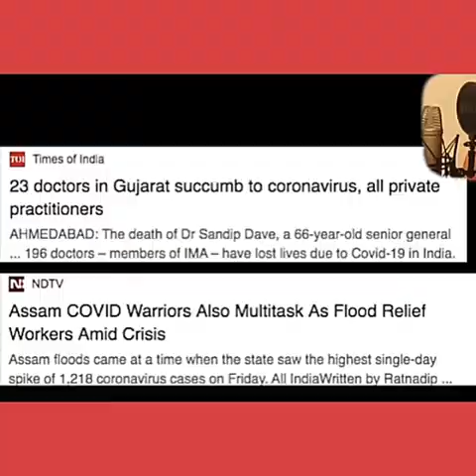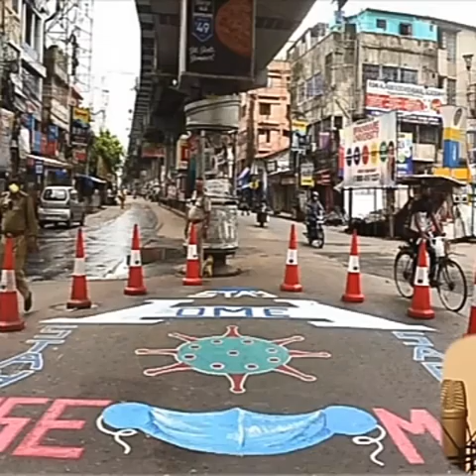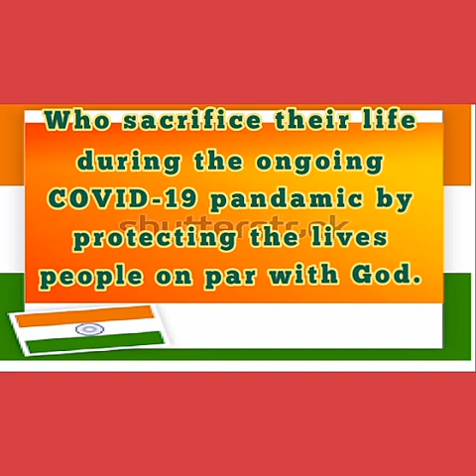Independence day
We celebrated the 74th Independence day by remembering the sacrifices made the Frontline Corona Warriors - Doctors, Nurses, Police and other Frontline workers who sacrifice their lives in this pandemic situation.
Chief Guest: Mrs. Arulmani . J - Nursing Superintendent, E.S.I Hospital, Hosur.
Mrs. Lalitha Jacob . R - Senior Staff Nurse, E.S.I Hospital, Hosur.